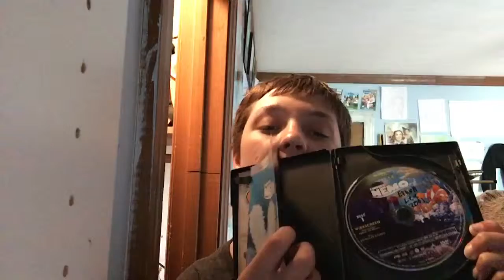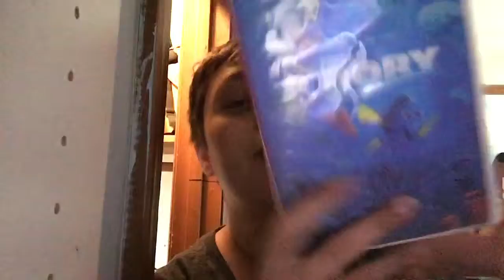My Family Movie Part. 3